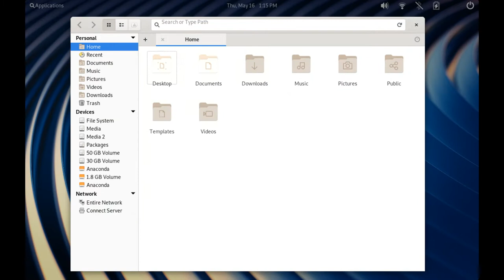Exploring Fedora 30 with Pantheon Shell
Beginning from Fedora 30, Fedora introduces support for Pantheon Shell. Despite of having a separate 'Spin' for Pantheon, we can install Pantheon shell in Fedora 30 with the group install command.